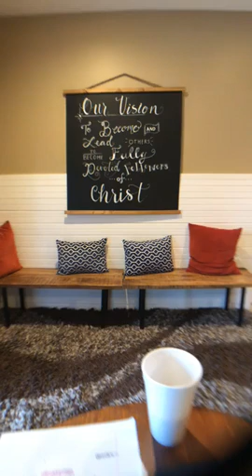April 24, 2018 The Great Physician